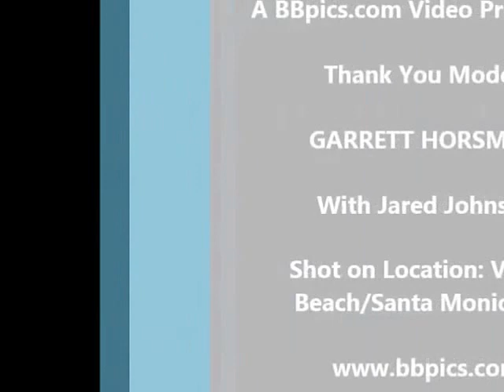BBpics.com Model Profile Series: Personal Trainer/Bodybuilder: GARRETT HORSMON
Some select photoshoot highlights with Personal Trainer/Competitive
Bodybuilder and Aspiring Fitness Model GARRETT HORSMON as he showcases his physique/athletic abilities off in some mainstream outdoor natural lighting location settings with BBpics Photography.